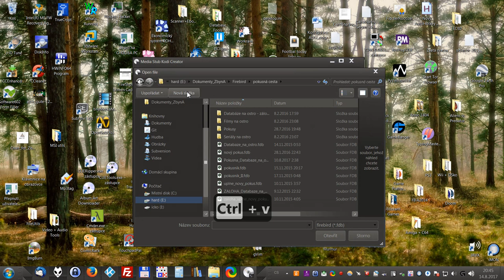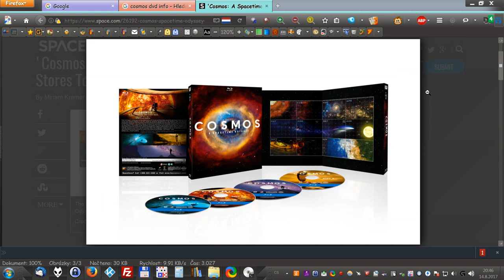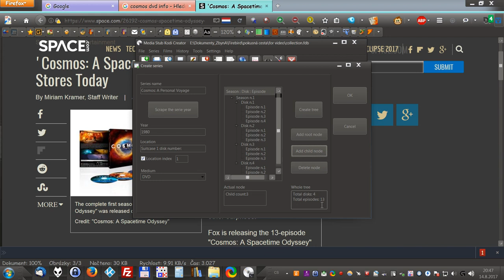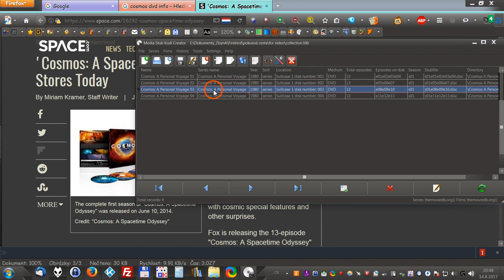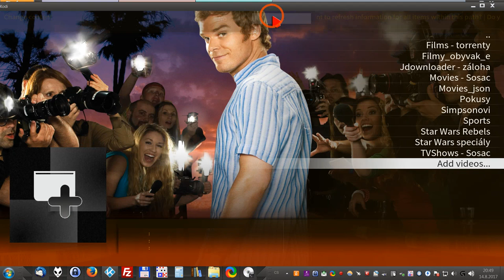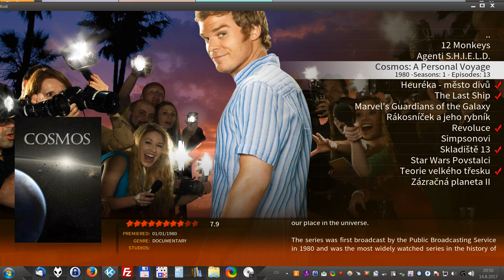Media Stub Kodi Creator - How to add tv-series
How to add  dvd or blueray tv-series to the Kodi media database